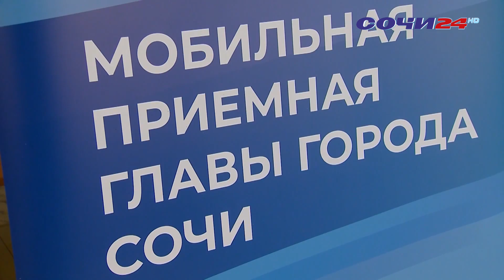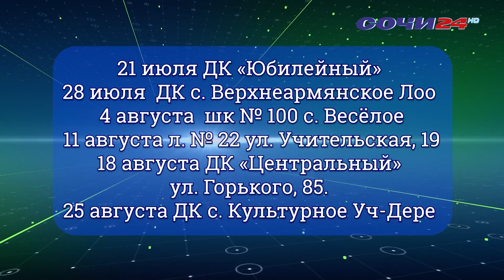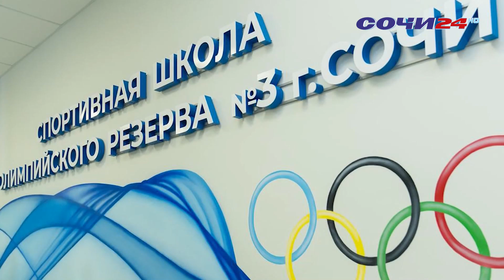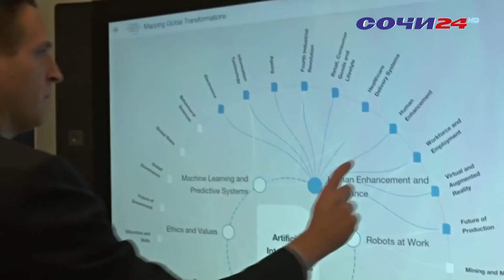Что произошло на курорте за 19 июля 2023г. Смотрите ВРЕМЯ НОВОСТЕЙ Сочи с Ксенией Синявской.